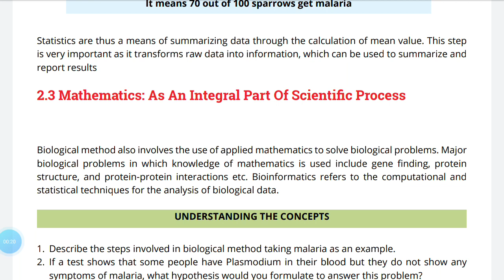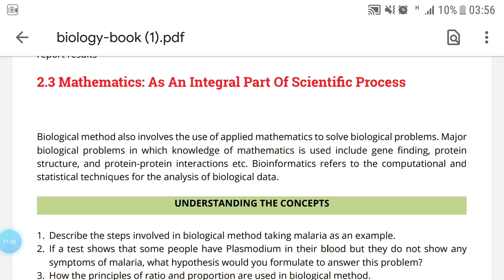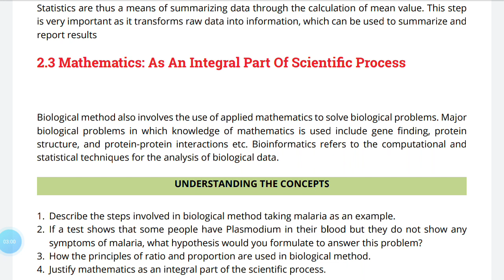Mathematics as an integral part of Scientific Method| Class 9th Biology| Chapter 2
Assalamoalaikum!

Dear viewers in this video i explained Mathematics as an integral part of Biological method from chapter 2 according to the curriculum of Class 9th.

If you found any difficulty then let me know. i will explain further.